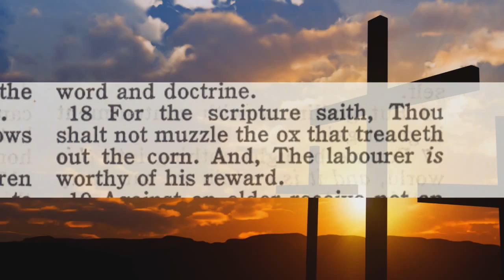Audio The Serious Sin Of Fornication